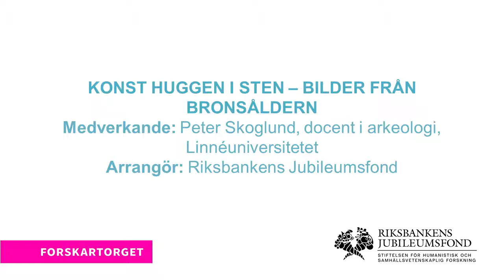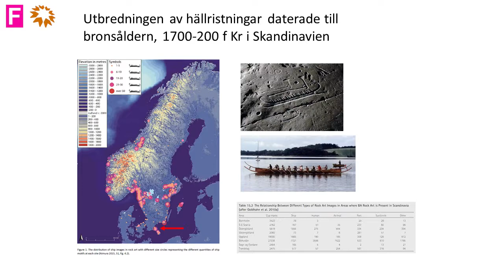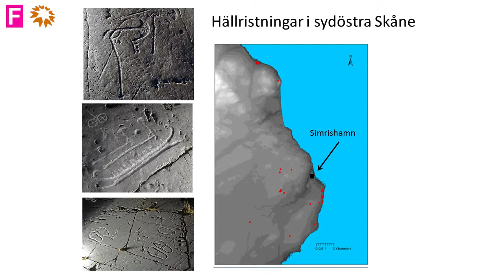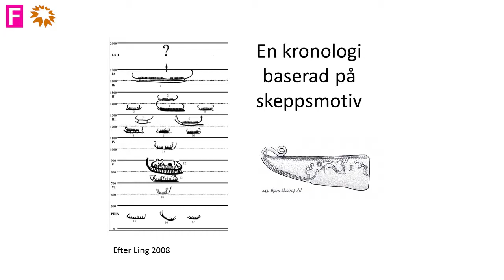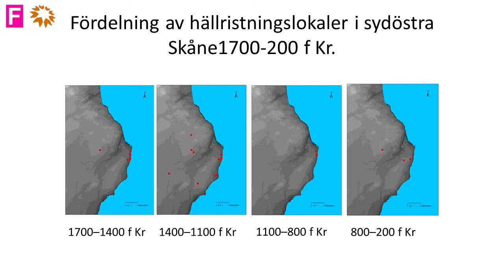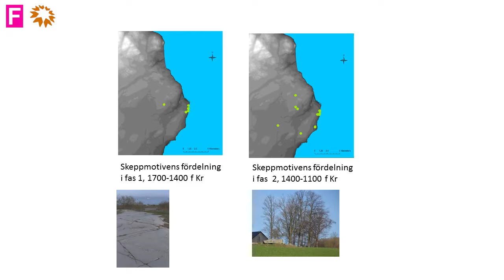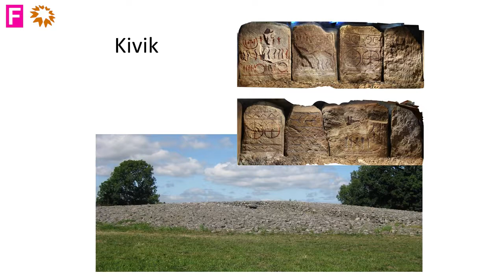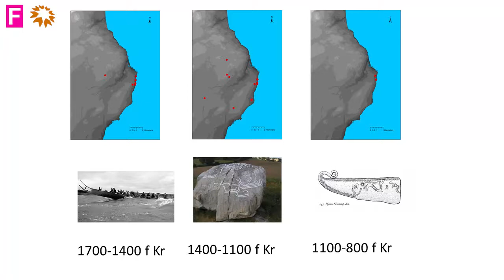Konst huggen i sten – bilder från bronsåldern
Hällristningar från brons- och järnåldern har ofta betraktats som relativt statiska uttryck. Under senare år har forskarna fått bättre möjligheter att tidsbestämma motiven vilket har skapat nya perspektiv på materialet. Lyssna på en presentation av hur samhällsutvecklingen påverkade ristningarnas motiv, stil och bildkomposition för att bättre svara mot nya behov.
Medverkande: Peter Skoglund, docent i arkeologi, Linnéuniversitetet